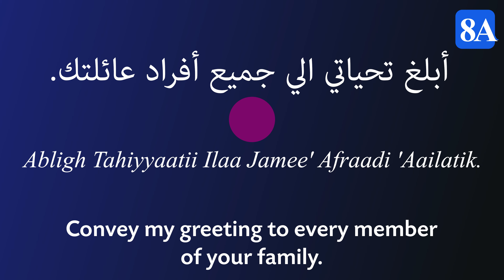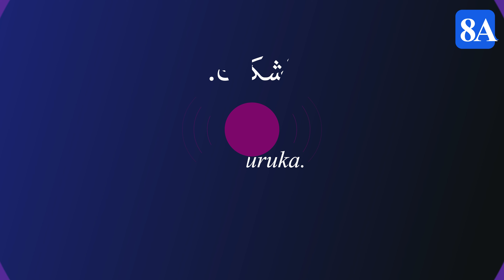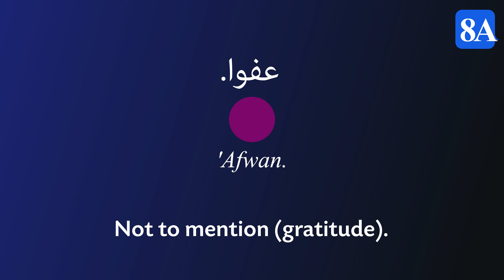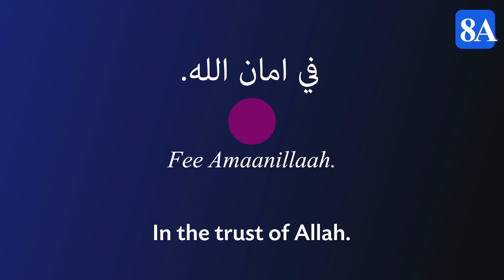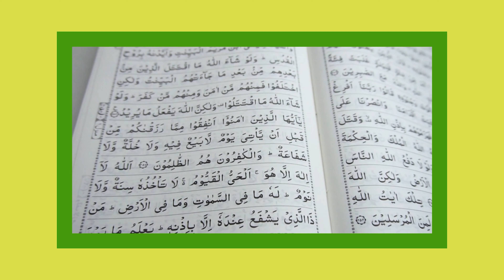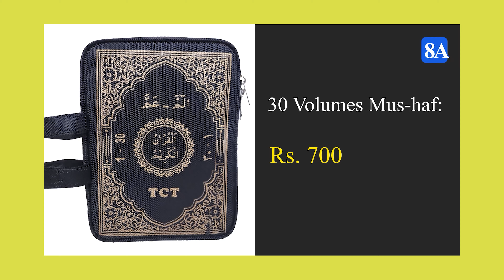Episode 4 | Convey My Regards / In Allah's Protection | Learn Modern Spoken Arabic with Umar Shariff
To order the books: eightangels.in/books